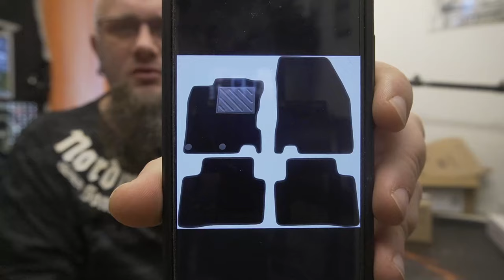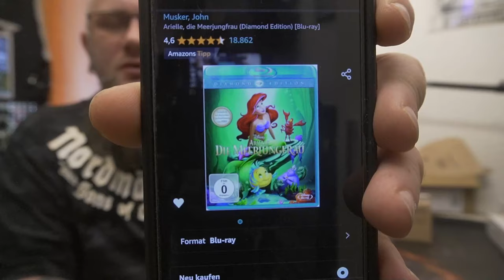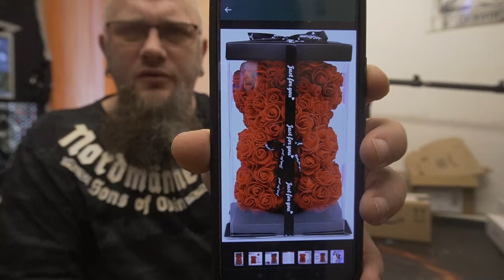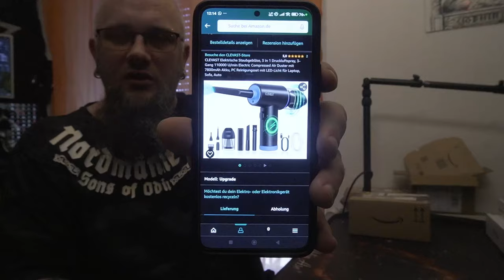Odin war Einkaufen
Elektrische Staubgebläse * Fußmatten
Arielle, die Meerjungfrau (Diamond Edition) * Umfüllpumpe * Teddybär aus Rosen
👍 🖖 🤟 🛒 Mein Equipment 🛍️ 🤟 🖖 👍
EpicPartner
Ihr habt Bock mit mir zu zocken oder zu texten? Kein Problem:
🕹️ PSN: odin_ase
🕹️ Steam: odin_ase